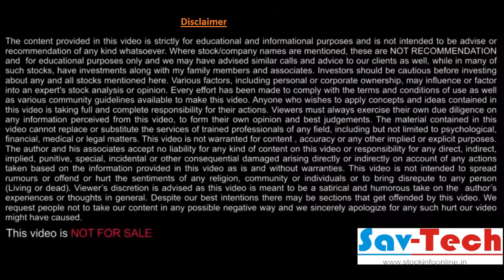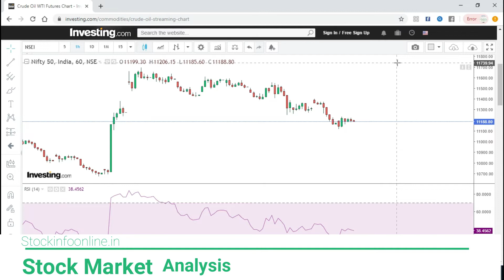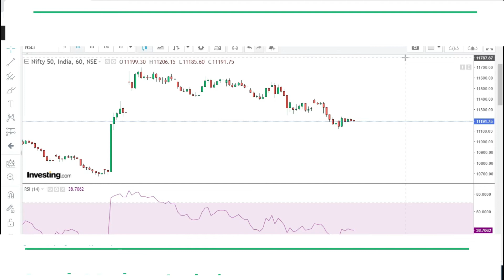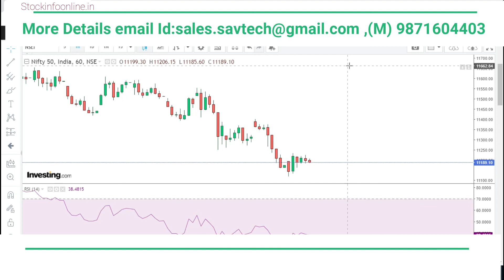Nifty Trend Analysis for today Live Session || Market View